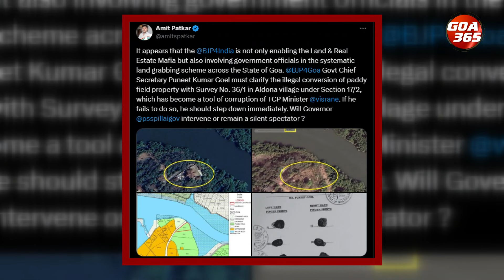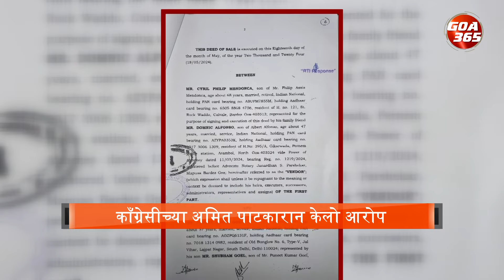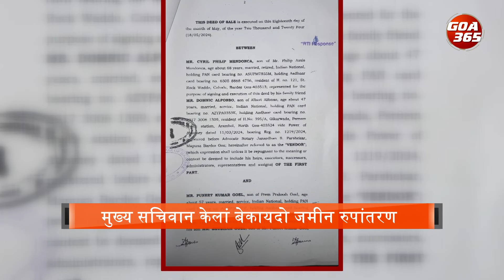Congress Prez Levels Startling Allegations Against Chief Secretary Over Land Grabbing || GOA365